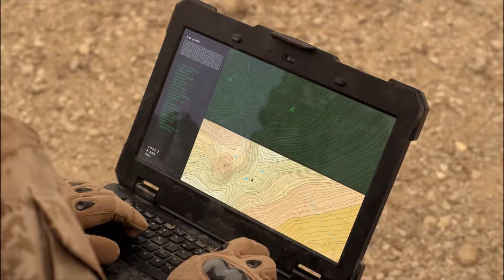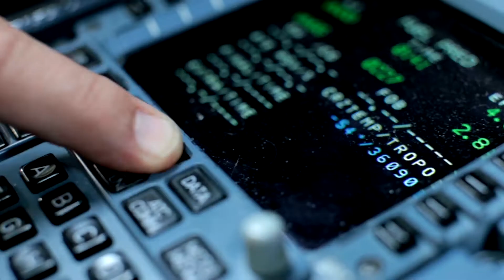How Digital Twins Are Reshaping the Nature of Government Operations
You’ve no doubt heard the term ‘digital twin’, but what are digital twins? What do they do? And how can they help public officials build safer, smarter cities? To answer these questions, Dell Technologies breaks down the intricacies of digital twins and how the technology can augment government operations.

Check out the video to learn more about how digital twin technology is reshaping the field of R&D, increasing sustainability in government and the ways that Dell Technologies can help the public sector leverage the full power of digital twins.